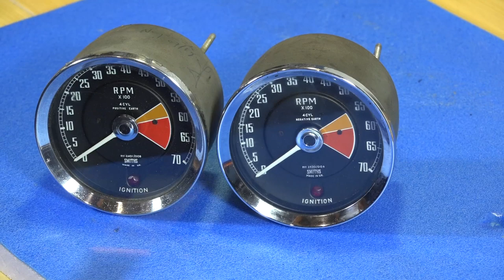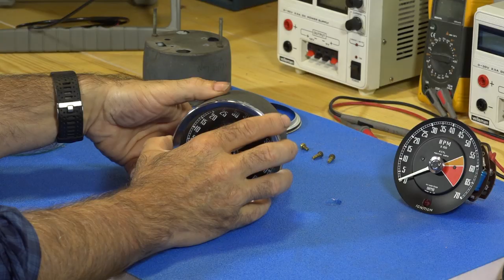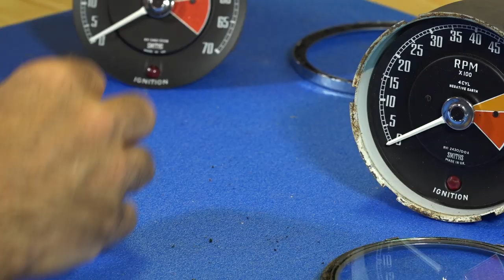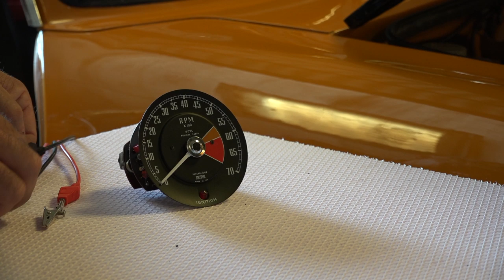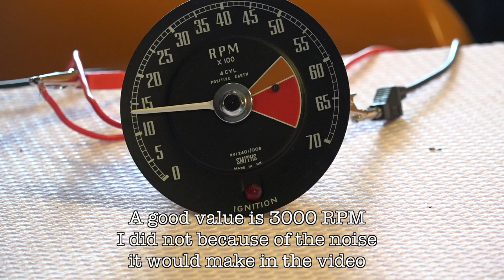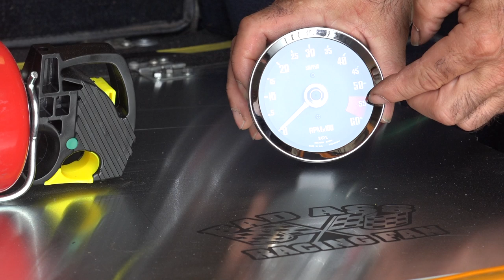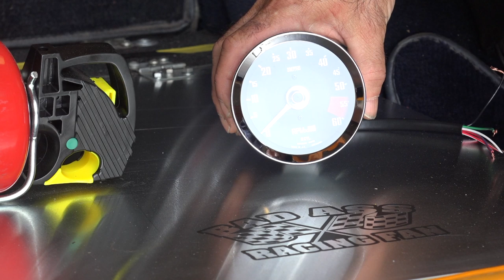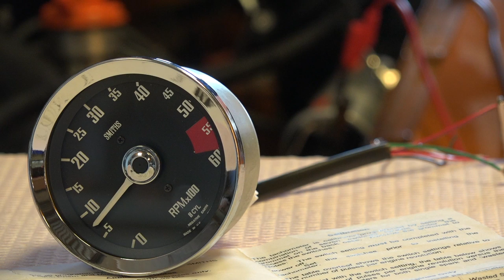Smiths Tacho Calibration and lots more Part 2 Practical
This is part 2 of the Smiths Tacho calibration and covers:   Removal of the Tacho from the dashboard, Removal of the casing of the Tacho, The difference between RVI types.  Connecting the Tacho out of the car to the wiring loom, Calibration from V4 to V8 and or V4-4 and V8-8. Referencing to a strobe RPM meter , The RVC type , fitting a new programable RVC V8 and associated cabling.